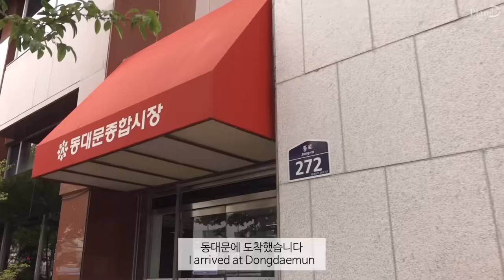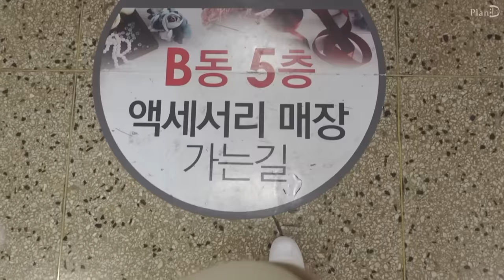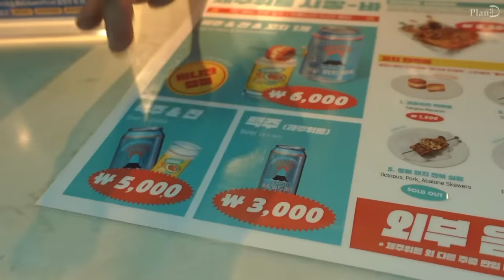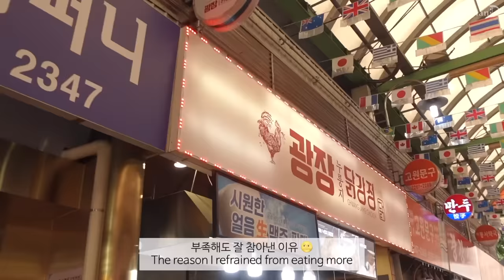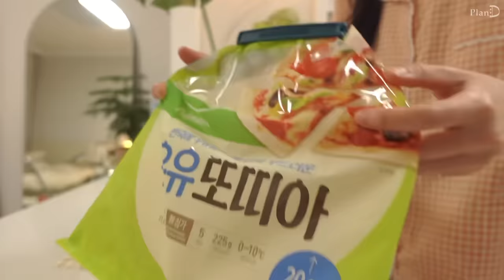ENG│동대문 갔다가 워터볼, 레진반지 가득 만들기. 할라피뇨불닭, 접어만든 포켓 또띠아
이번 영상은 처음으로 레진반지 만든 일상을 가져왔어요.
양손 가득 반지 껴보기 로망 실현 했는데 ㅎㅎ 장난감같고 귀여웠습니다
광장시장 팝업에서 혼술도 했는데 느긋한 마음도 들고 좋았어요

포켓 또띠아│ 또띠아 샌드위치│ 동대문 종합시장
미니어몰│ 광장시장│ 제주위트 팝업스토어│
광장 누룽지 닭강정 │ 잡채김밥│ 할라피뇨 불닭볶음면
또띠아 나쵸│ 레진아트│ 레진반지 만들기
레진 워터볼 만들기│ 잡채김말이│ 오징어덮밥
뭇국 │ 깍두기 만들기

🌟언박싱
여름자켓│ 룩캐스트_모라 콤비 트위드 자켓 / MORA COMBI TWEED JACKET
원피스│ 올리브 데 올리브_ 라운드 배색 카라 미니 원피스 OW3MO4160